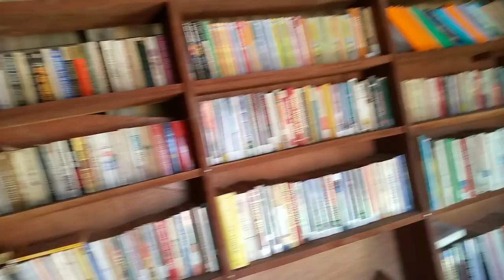Over 10,000 books in Aweil public library brought from USA!!